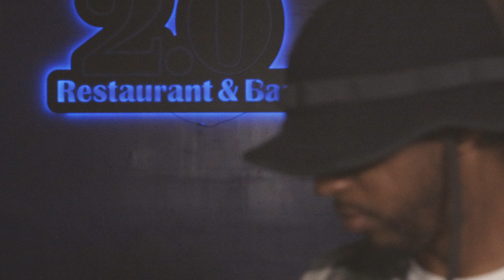Stl UnkTee - Pink Toes (Official Video) 2024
Stl UnkTee @unkteethabetterdresser  - Pink Toes (Official Video) 2024 ​⁠